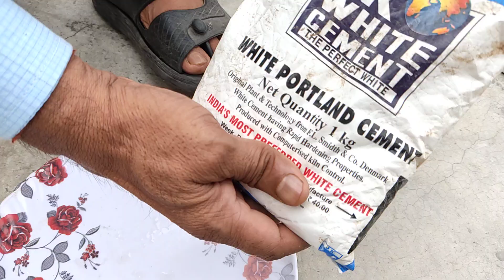बिना मिस्त्री छत की फटी दरार को ठीक कैसे करें | छत से पानी टपकना कैसे रोके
अगर आपके छत पर दरार आ गया है तो इस वीडियो में आज मैं आपको बताने बाला हुँ की आप किस किस तरह से बिना मिस्त्री के आप खुद ही घर पर फटी हुई छत को आप आसानी से ठीक कर सकते है और दुबारा आपका छत कभी नही फटेगा इसलिए आप इस वीडियो को अंत तक देखे ताकि आप आसानी से खुद ही ठीक कर ले |

1. छत का लीकेज कैसे ठीक करें
2. Chat ka leakelage kaise thik kare
3. aapka chat phat gya kiya kare
4. chat ko khud thik kare
5. chat se pani tapakna
6. pani tapakna kaise roke
7. chat ko khud kaise thik kare